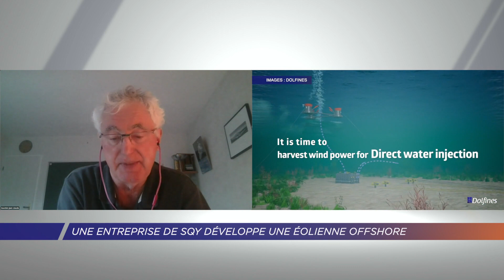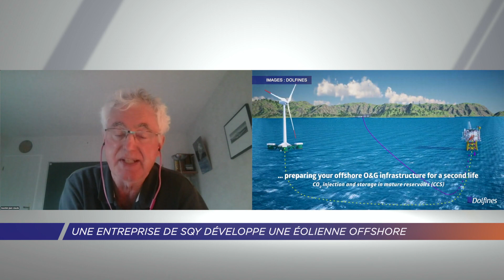Yvelines | Une entreprise de SQY développe une éolienne offshore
Face à l’expansion de l’économie verte et aux difficultés de l’industrie pétrolière, les énergies renouvelables peuvent être sources de développement économique. C’est le cas pour l’entreprise Dietswell située à Guyancourt. Spécialisée dans l’ingénierie autour de l’énergie, elle développe actuellement un système de flotteur pour les éoliennes offshore.